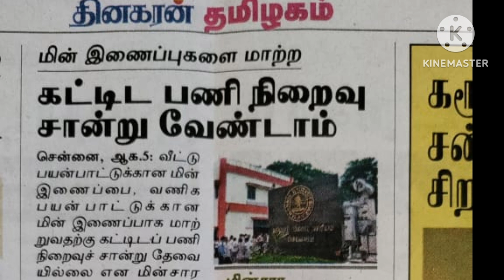இனிமேல் இந்த மின் இணைப்பை எளிதாக பெறலாம்!!!!